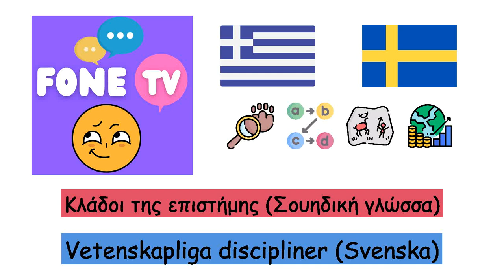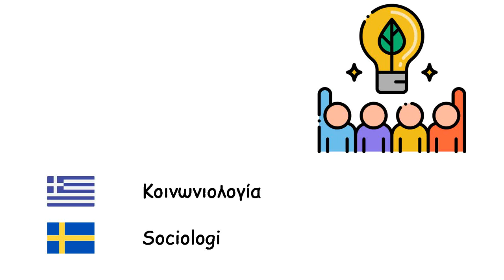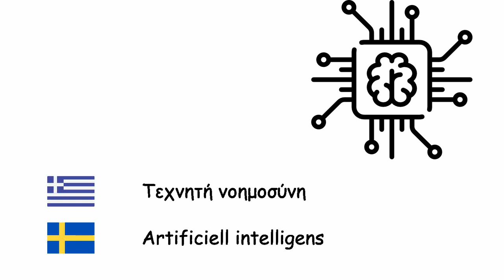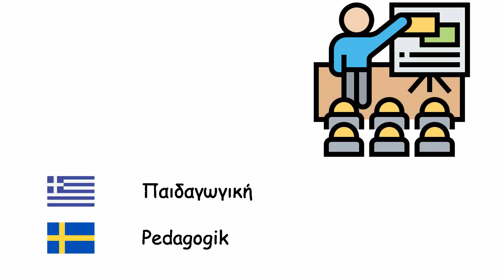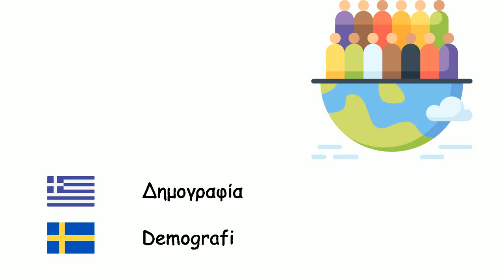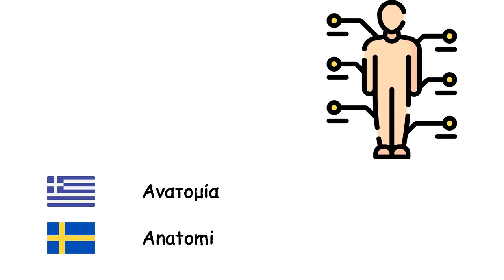Κλάδοι της επιστήμης (Σουηδική γλώσσα) (el-sv)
Fone TV
el-sv-28
Vetenskapliga discipliner (Svenska)
Γεωγραφία - Geografi
Μαθηματικά - Matematik
Φυσική - Fysik
Οικονομικά - Nationalekonomi
Δίκαιο - Juridik
Βιολογία - Biologi
Φιλοσοφία - Filosofi
Κοινωνιολογία - Sociologi
Ιστορία - Historia
Χημεία - Kemi
Ηλεκτρονική - Elektronik
Ιατρική - Medicin
Αστρονομία - Astronomi
Ψυχολογία - Psykologi
Μικροβιολογία - Mikrobiologi
Γεωλογία - Geologi
Οικολογία - Ekologi
Νανοτεχνολογία - Nanoteknik
Αρχαιολογία - Arkeologi
Τεχνητή νοημοσύνη - Artificiell intelligens
Επιστήμη υπολογιστών - Datavetenskap
Στατιστική - Statistik
Ζωολογία - Zoologi
Ανθρωπολογία - Antropologi
Πολιτική επιστήμη - Statsvetenskap
Παιδαγωγική - Pedagogik
Λογική - Logik
Μοριακή βιολογία - Molekylärbiologi
Γενετική - Genetik
Κβαντική μηχανική - Kvantmekanik
Θερμοδυναμική - Termodynamik
Γεωμετρία - Geometri
Ψυχιατρική - Psykiatri
Γλωσσολογία - Språkvetenskap
Μετεωρολογία - Meteorologi
Διεθνείς σχέσεις - Internationella relationer
Δημογραφία - Demografi
Άλγεβρα - Algebra
Οντολογία - Ontologi
Φωνητική - Fonetik
Ακουστική - Akustik
Αριθμητική - Aritmetik
Τριγωνομετρία - Trigonometri
Ανατομία - Anatomi
Βοτανική - Botanik